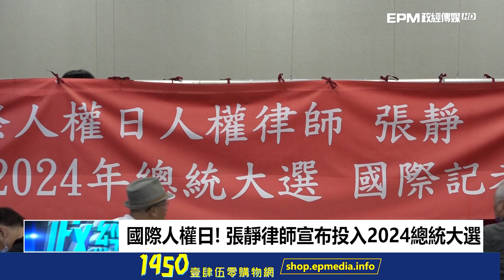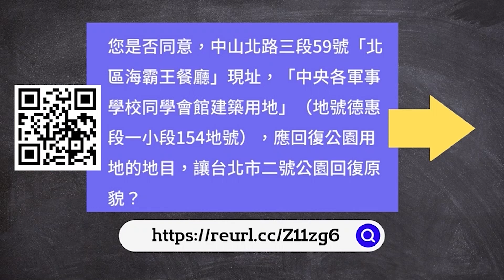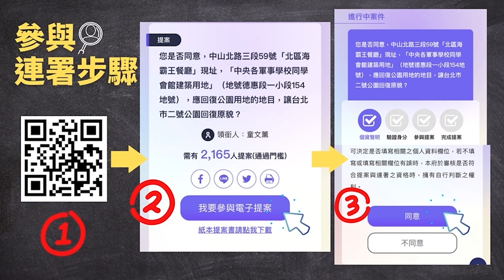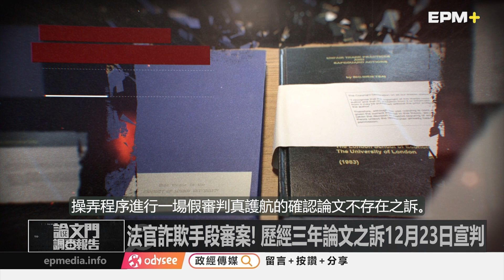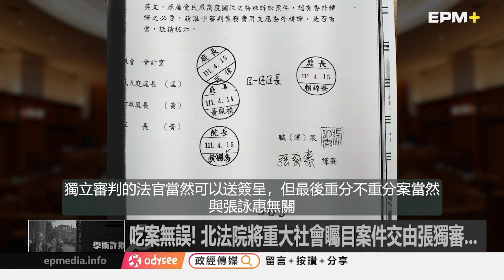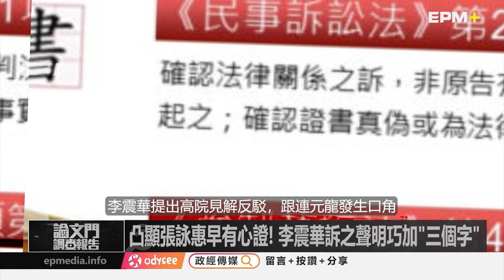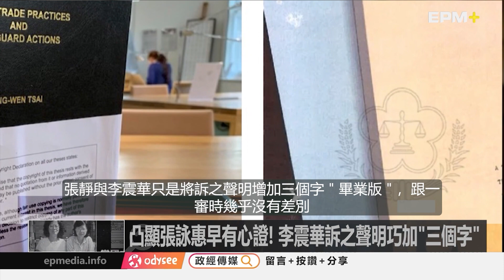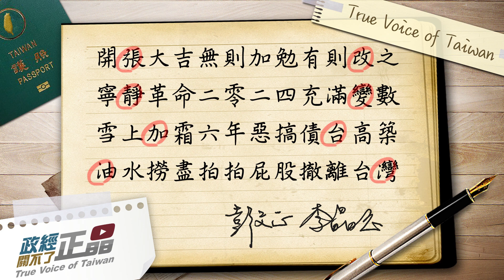【政經關不了】國際人權日參選2024總統大學 張靜:解密論文門.兆豐門.疫苗門 20221210完整版